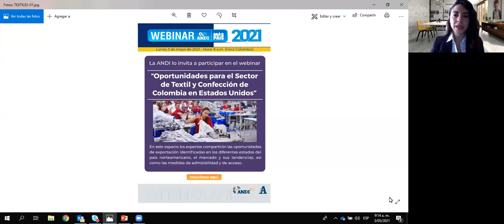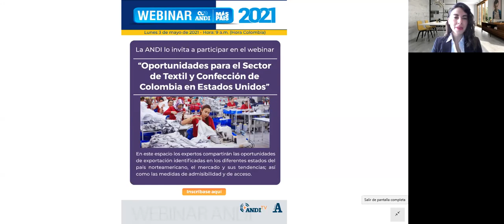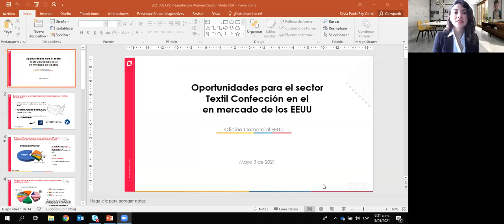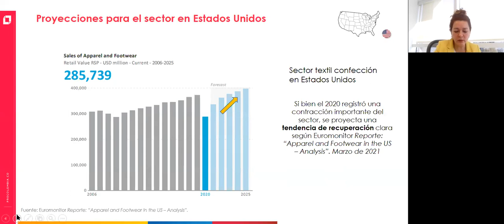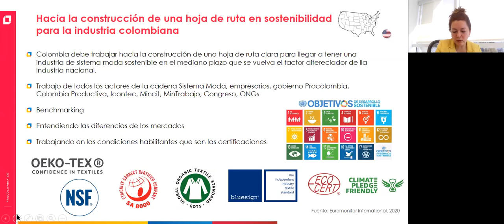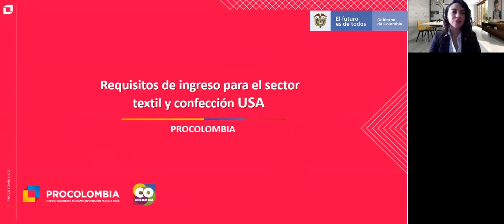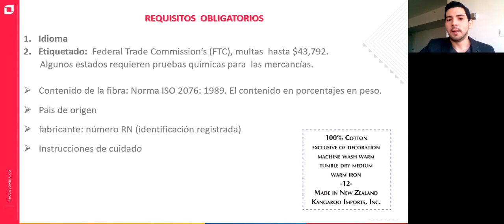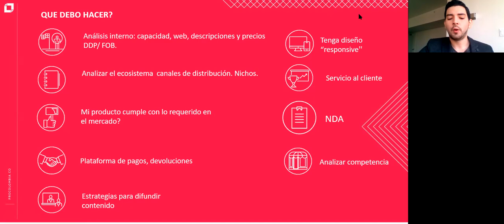Oportunidades para el Sector de Textil y Confección de Colombia en Estados Unidos